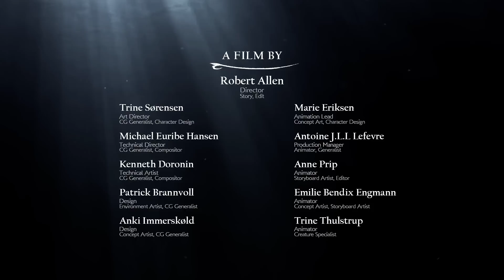Whale Heart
Silas lives in an isolated whaling town, toiling for months in the harsh and bloody trade on which he and his community depend.
However, in order to be capable of killing the creatures whose bone and blubber pay his wage, he has developed an ungodly method for extracting his emotions.
The time has now come for his only son to be initiated into the grim and dangerous whaling life, and Silas must be the one to teach him.

WHALE HEART was made by a team of 3rd year Character Animation & CG Art students at The Animation Workshop/VIA University College in Viborg, Denmark. Check out the individual students blogs (links below) to learn more about the talent behind the film!

CREDITS
Robert Allen

Music composed by Kenneth Lampl and Kirsten Lampl